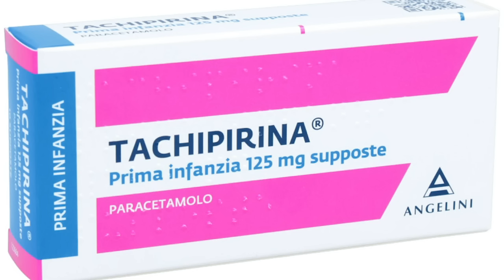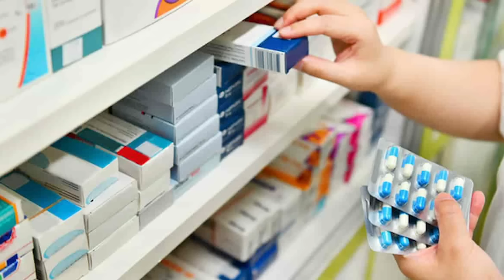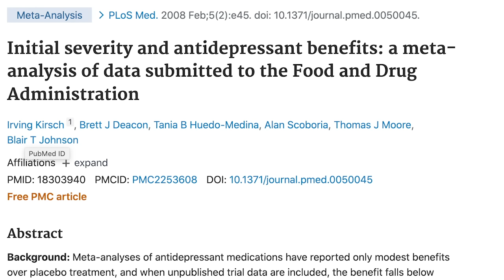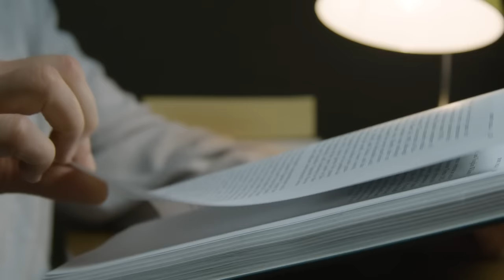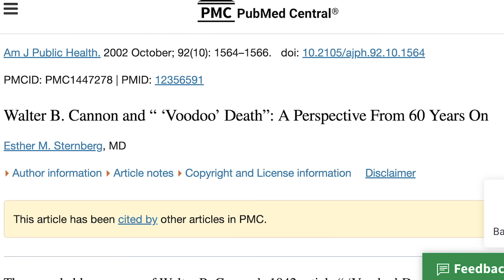7 segreti che il tuo medico non ti dirà MAI 👨‍⚕️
📖 Vuoi leggere il libro del prof. Benedetti su Placebo e Nocebo?

capitoli 00:00 patologie croniche e cure
              02:34  scetticismo dell'effetto placebo
              03:35 fattori contestuali
              05:35 marchio del farmaco
              08:41 autoinganno del medico
              12:40 farmaco "con le pinze"
              14:32 orientali e giorni 4-14-24
              17:31 farmaci antidepressivi
              19:19 il cervello si modifica
              21:56 effetto nocebo nei dolori
              23:34 morti Voo doo
              24:27 la forza positiva della mente

N.B.: i link sopra indicati mi permettono di ricevere un piccolo compenso da Amazon su ogni tuo acquisto. Per cui considerali come un modo per aiutarci a crescere, senza sforzo o spesa alcuna (perché il prezzo è fisso ed è Amazon a "pagare" il mio servizio)